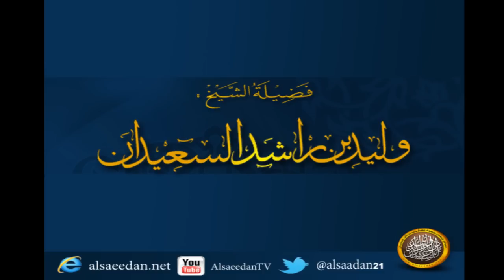حكم لبس العباءة الملونة أو المزركشة ؟